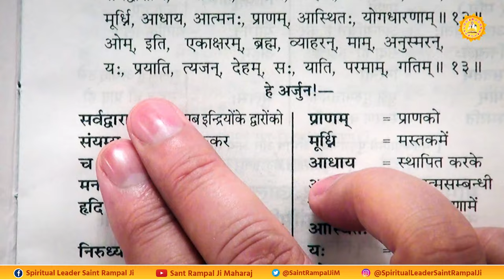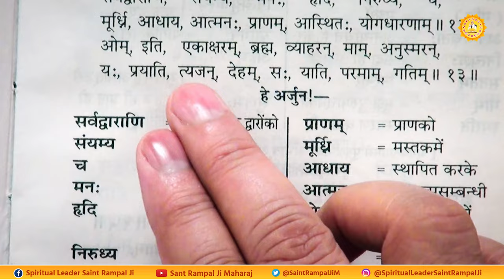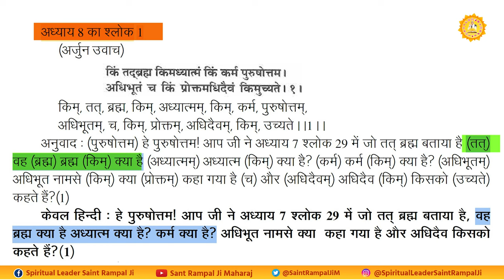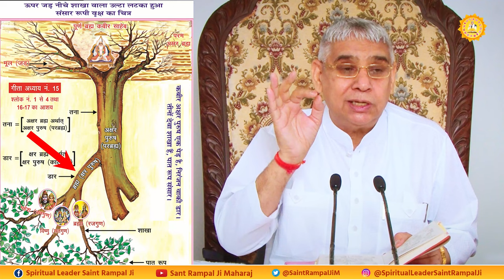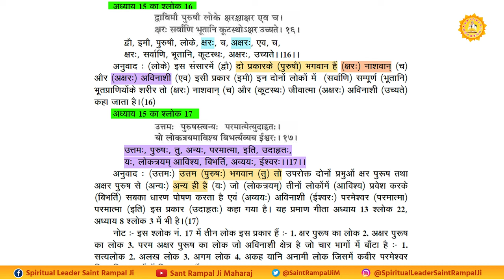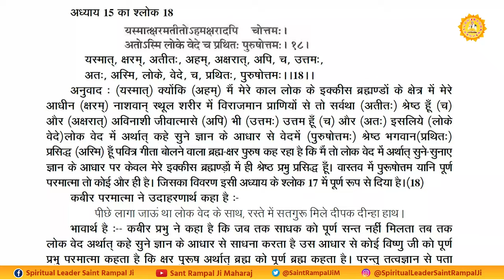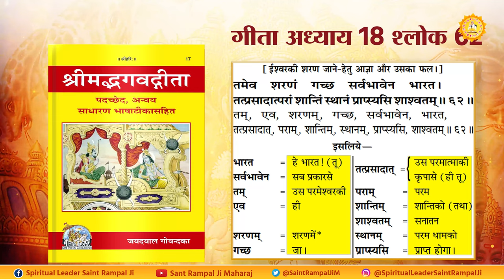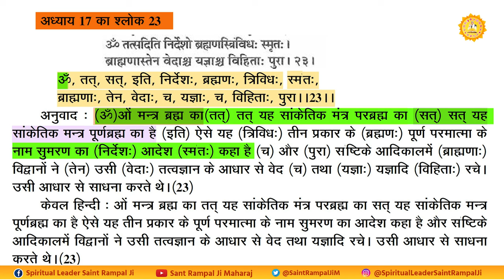तत्वदर्शी संत की क्या पहचान है | Sant Rampal Ji Maharaj Satsang